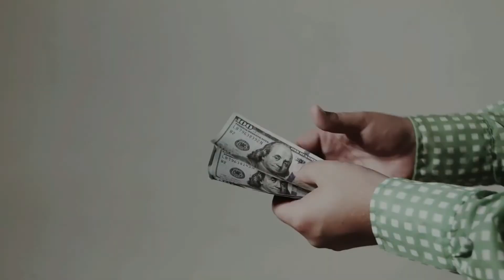FINLAND COUNTRY FACTS /फ़िनलैंड देश का सच/FINLAND AMAZING FACTS//